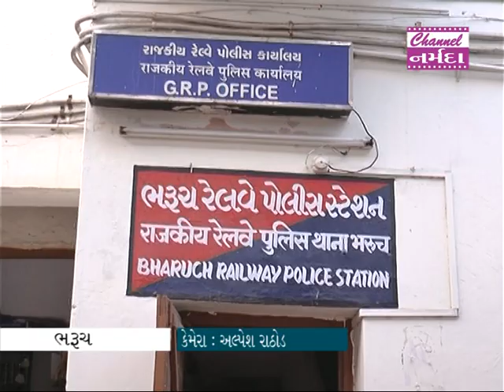પાલેજ રેલ્વે સ્ટેશન નજીક ટ્રેનમાં એક ઇસમ પાસેથી દેશી રિવોલ્વર ૭ કારતુસ કબ્જે કર્યા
ભરૂચના પાલેજ રેલ્વે સ્ટેશન નજીક પશ્વિમ એક્ષ્પ્રેસ ટ્રેનમાં એક ઇસમ પાસેથી પોલીસે ૨ દેશી રિવોલ્વર અને ૭ જીવતા કારતુસ કબ્જે કર્યા